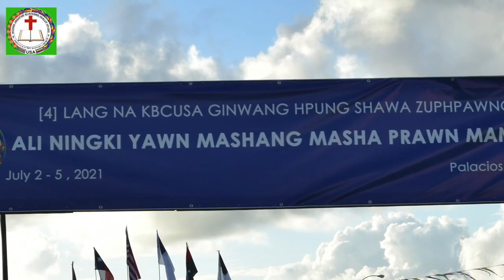KBCUSA GINWANG Hpung Shawa Zuphpawng ALI NINGKI YAWN MASHANG MASHA PRAWN MANAU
4 Lang Na KBCUSA GINWANG Hpung Shawa Zuphpawng kaba ALI NINGKI YAWN MASHANG MASHA PRAWN MANAU hta sadu shang lawm ai ikbc hpung ma sha ni.